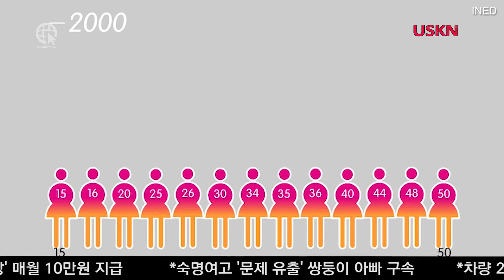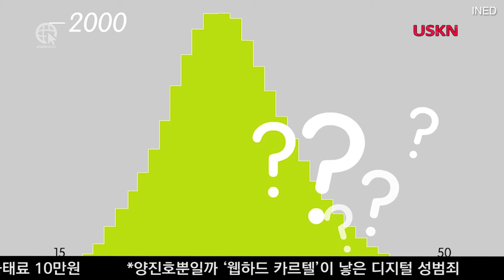USKN 전 세계 출산율, 1950년대 4 7명에서 2 4명